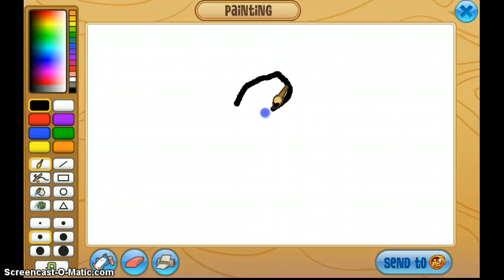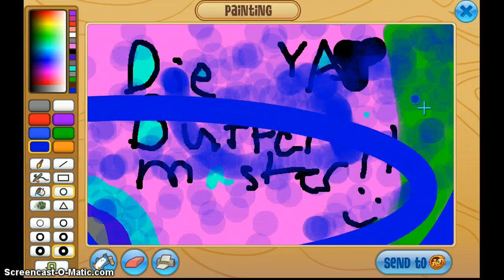bUTTERMASTER IN MY VID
ughhh